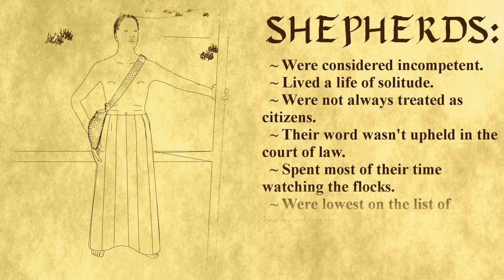Shepherd Fact Sheet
An updated version of the Shepherd fact sheet. You'll have to excuse some of the artifacts near the end, not sure what caused those, we'll fix them on the final version. We'll probably work on his facial expression too, it looks kinda plain. He should probably smile when he is waving.